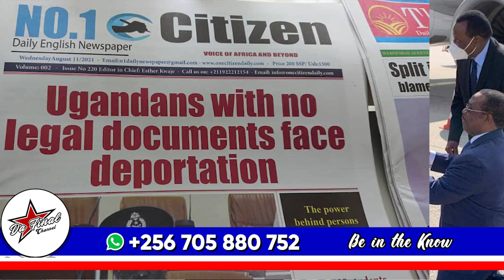PASTOR BUGEMBE AWAMBYE ENYONYI. KADAAMA ATABUSE OLWA BBAAWE. KABAKA AGENZE BULAAYA KUJJANJABWA.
TRENDING STORY